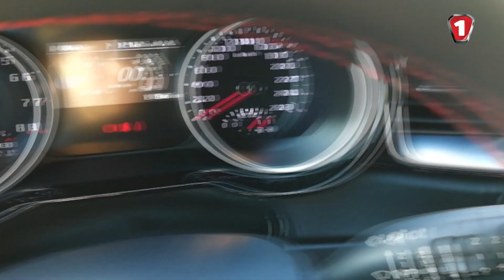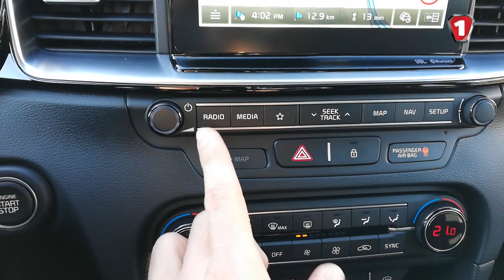НОВЫЙ KIA PROCEED (Киа ПроСид) - новый формат тест-драйва. Серия 2.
Влад Матяш, как только услышал об обильном снегопаде в Украине, уехал в солнечную Барселону. Но в последнюю минуту, когда он уже садился на самолет, мы его догнали и заставили посетить международный журналистский тестдрайв нового Kia ProCeed. "Вот и отлично - сказал Влад. - Теперь у меня в Барселоне есть тачка". Где же Влад рассекал на ПроСиде - смотрите в видео!